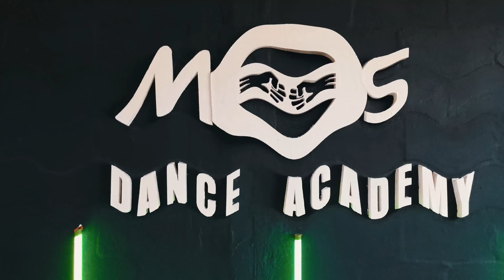AGUA - CANDE Y FACU